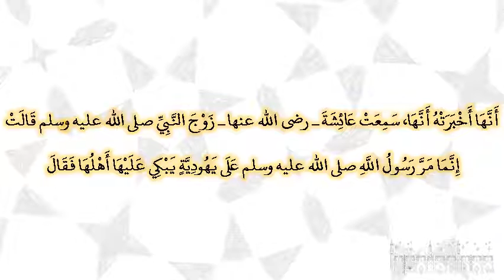صحيح البخارى - كتاب الجنائز - 1289 - باب قول النبي صلى الله عليه وسلم: «يعذب الميت ببعض بكاء أهله...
حدثنا عبد الله بن يوسف، أخبرنا مالك، عن عبد الله بن أبي بكر، عن أبيه، عن عمرة بنت عبد الرحمن، أنها أخبرته أنها، سمعت عائشة ـ رضى الله عنها ـ زوج النبي صلى الله عليه وسلم قالت إنما مر رسول الله صلى الله عليه وسلم على يهودية يبكي عليها أهلها فقال ‏  "‏ إنهم ليبكون عليها، وإنها لتعذب في قبرها ‏"  ‏‏.‏